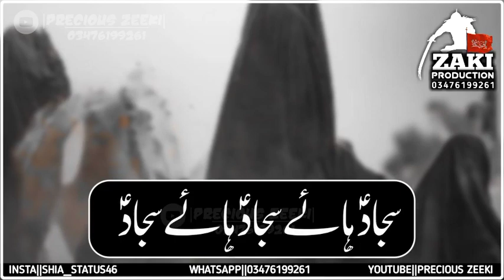25 muharram status||shahadat imam Sajjad a.s||Sajjad Haye Sajjad||Shia status||Precious Zeeki